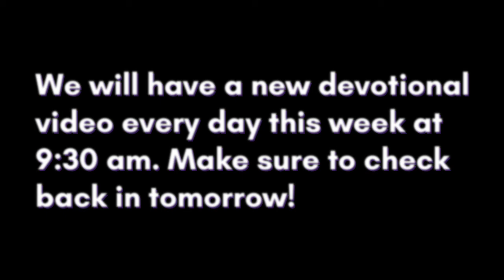This Week Matters: Washing Feet (Thursday)